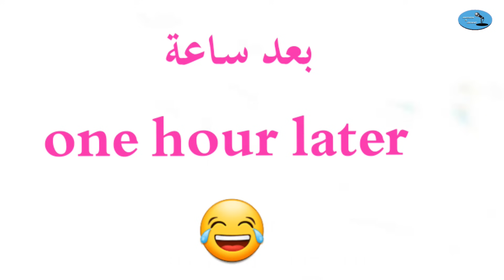سكتش الأم VS الأولاد في أول يوم مدرسة - حسين و زينب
سكتش الأم VS  الأولاد في أول يوم مدرسة
Mother and  her children on first day of school
Comedy - Just for laughs
Mother VS her children

الأخوة حسين و زينب يغنون، ينشدون و يعملون تحديات وسكتشات رحلات.
هذه القناة لكل الأعمار.

أهلا و سهلا بكم في قناتنا.

Hussein and Zeinab, brother and sister, who sing and do funny things and interested activities.
Hussein and Zeinab's channel is for all ages.

لا تنسو السبسكرايب لقناتنا و تفعيل الجرس حتى يصلكم كل جديد